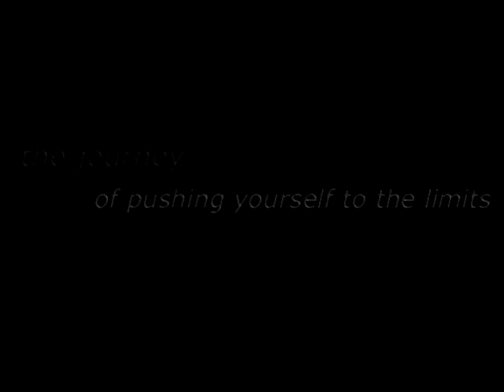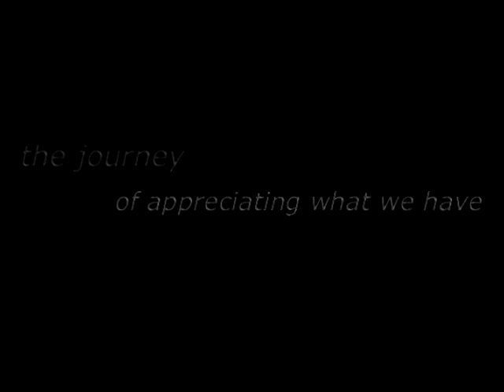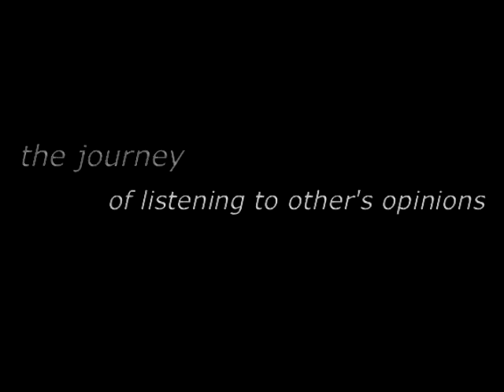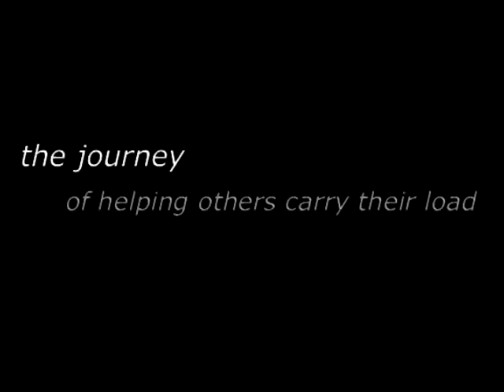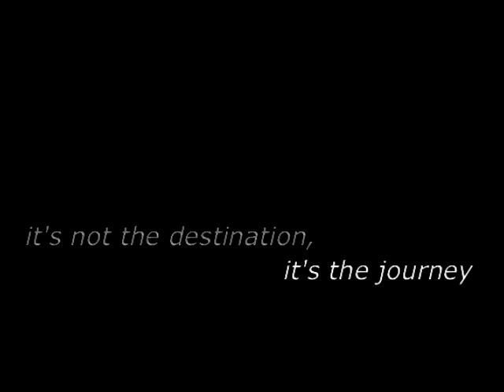Koro Ilustrado Team Building 2015 White Team